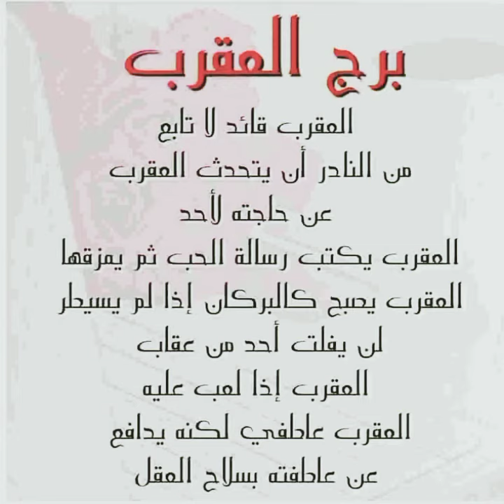صفات برج العقرب ♏